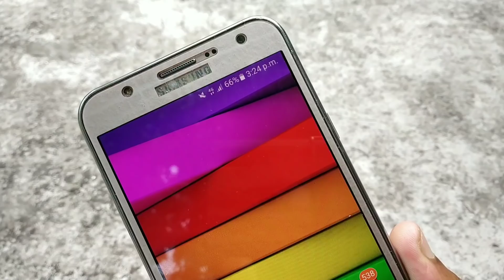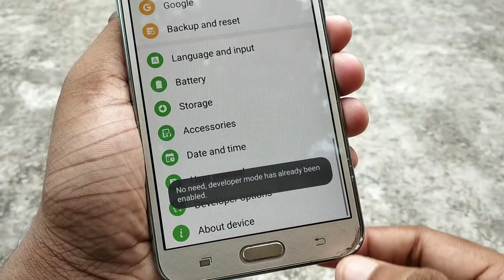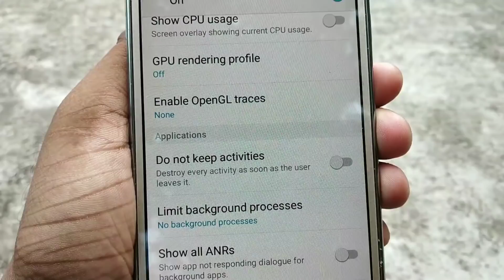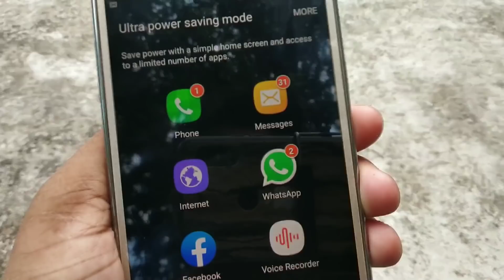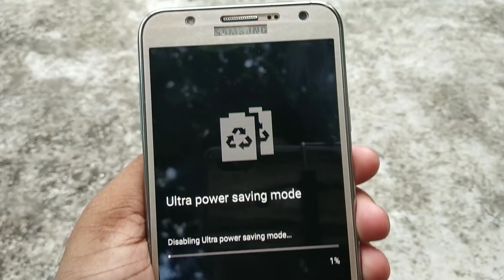শুধুমাত্র এই 2 টি সেটিং করুন | ফোনের চার্জ শেষ হবে না | Phone Charge Hidden And Important Settings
শুধুমাত্র এই 2 টি সেটিং করুন | ফোনের চার্জ শেষ হবে না | গ্যারান্টি কেউ জানে না | Phone Charger Hidden And Important Settings |